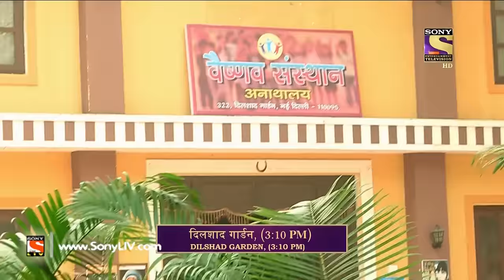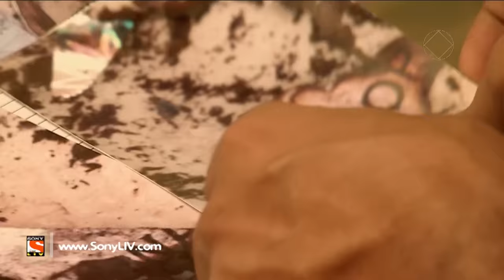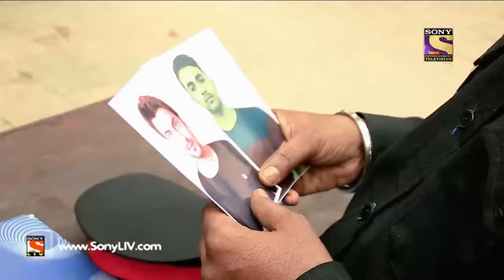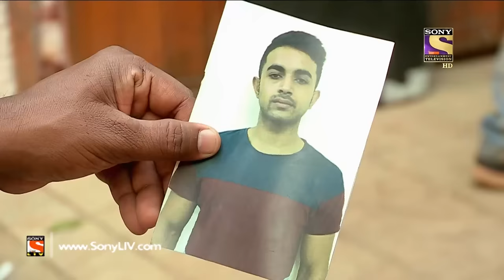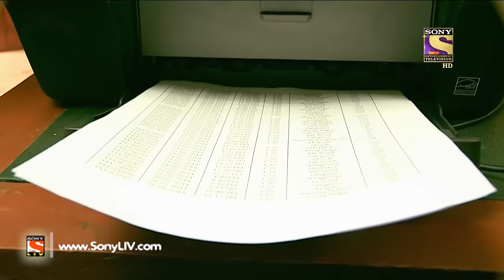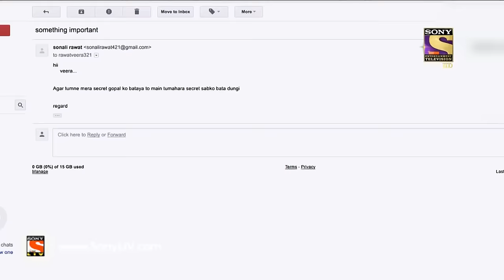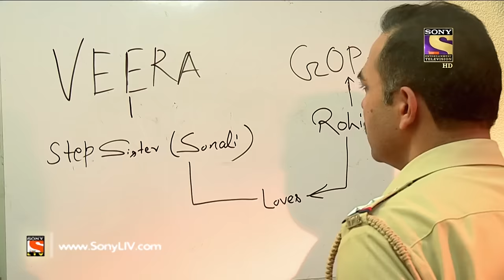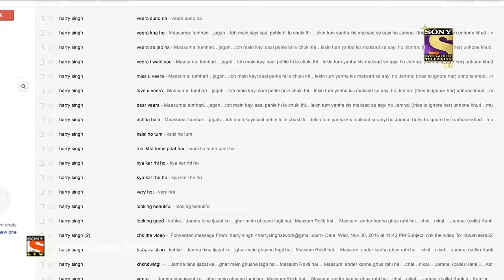Crime Patrol Dial 100 - क्राइम पेट्रोल - Episode 318 - 5th December, 2016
In today's episode of Crime Patrol, we present to you the investigation of a murder case from Delhi. Veera Rawat receives a courier containing a bomb. When she opens the courier, the bomb explodes and kills her instantaneously. The police finds out that Veera had fallen for a boy called Gopal Saxsena. Want to know more about the case?